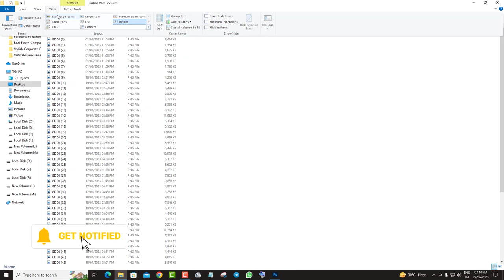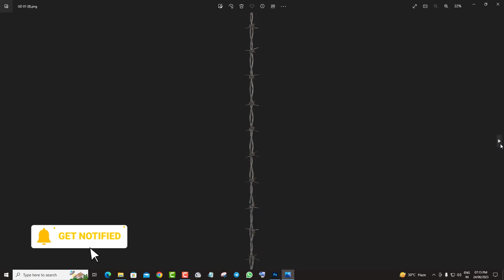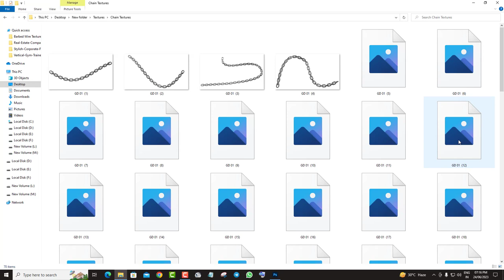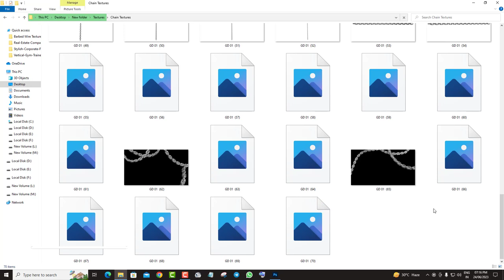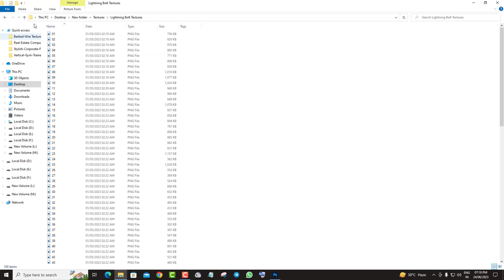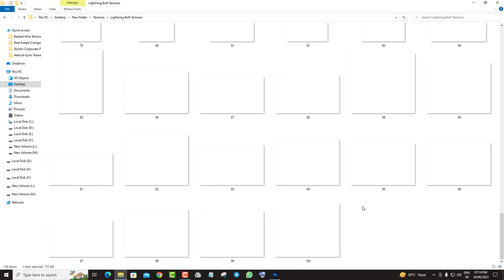barbed wire textures pack free | 8k chain textures photoshop | Photoshop textures pack free download